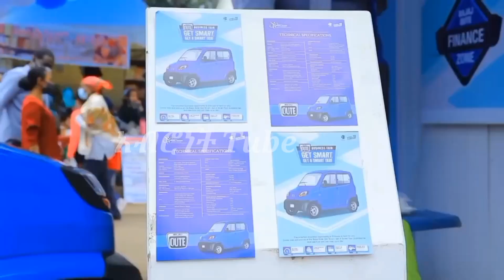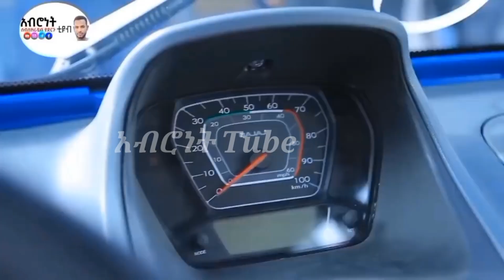የባጃጅ ዋጋ በርካሽ ባለ 4 እግር ባጃጅ መግዛት ለምትፈልጉ ፍጠኑ | Bajaj price in the world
የባጃጅ ዋጋ በየባጃጅ ዲኮር. የባጃጅ ጥገና
የባጃጅ መለዋወጫ. የባጃጅ ጥቅሶች. የባጃጅ ሞተር ክፍሎች. ባጃጅ መሼጫ ዋጋ 2023 . ባጃጅ ዋጋ2015
ሆራ ባጃጅ ዋጋ. Tvs ኢትዮጵያ. የባጃጅ ዋጋ በአዲስ አበባ
የባጃጅ አነዳድ. ባጃጅ. Tvs bajaj 2023
Bajaj price in Ethiopia 2015
2023

ትዛዝ ካላችሁ መግዛት የምትፈልጉት ምንም አይነት እቃ ካለ የቴሌግራም ቻናሌን ይቀላቀሉ የምትፈልጉት እቃ በምትፈልጉት ዲዛይን ተዘጋጅቶ ይቀርብሎታል ይዘዙን እናደርሳለን

ላይክ ላይክ ማድረግ አትርሱ
Halale_midiya music. kana tv. naho tv
Merja ሰበር ዜና አዲስ ነገር Seyfu on ebs2